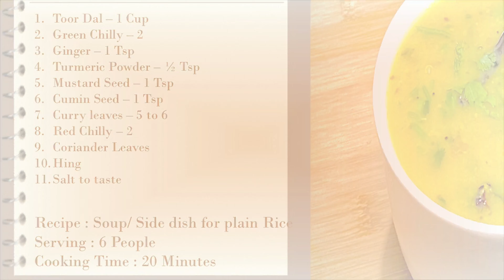ಕೊಂಕಣಿ ಶೈಲಿಯ ದಾಳಿ ತೊವ್ವೆ | Dal Thove Recipe | Konkani Style Dal Thove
Ingredients :
Coriander Leaves
Hing

Recipe : Soup/ Side dish for plain Rice
Serving : 6 People
Cooking Time : 20 Minutes

I love to read all the comments, which will make me to improve my cooking style.